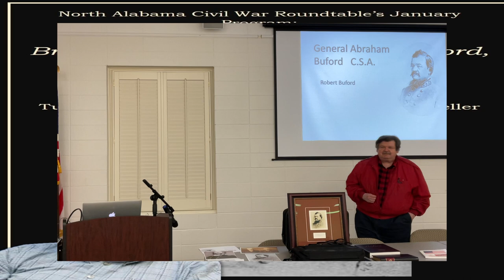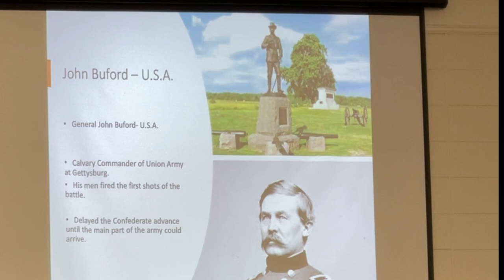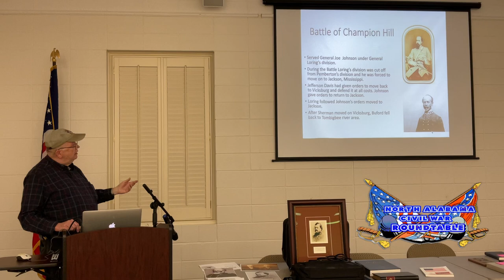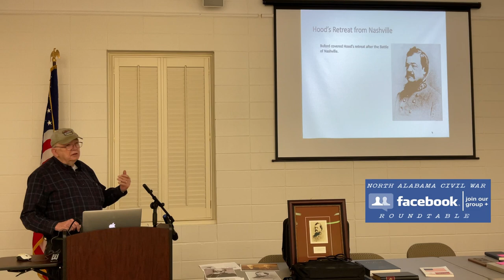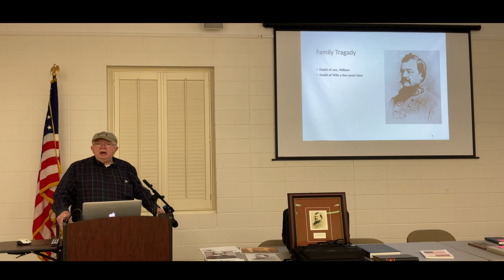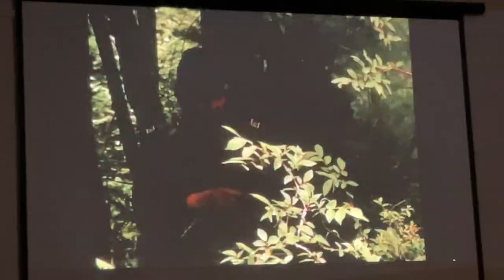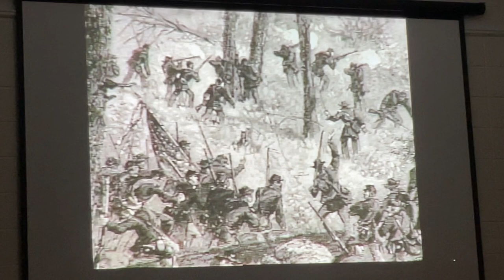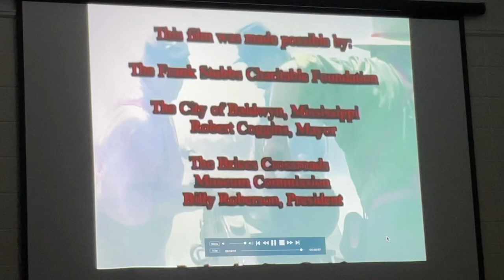Episode 152 NACWRT Presents Dr. Robert Buford’s Forrest’s Right Hand Man